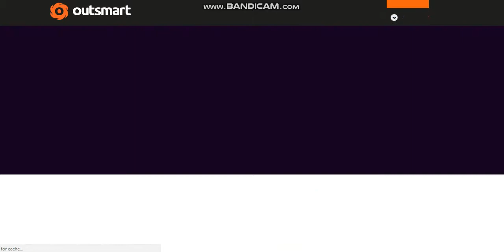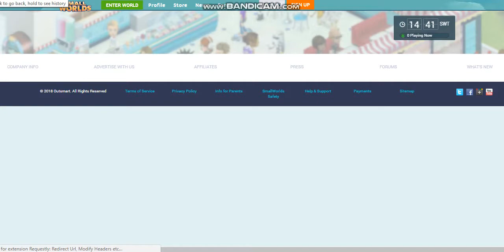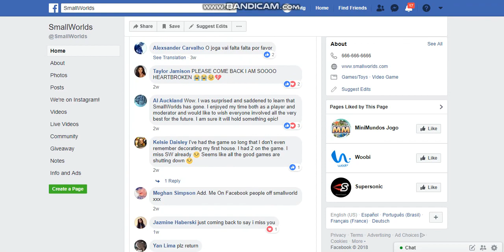OutSmart Games has scammed everyone for money